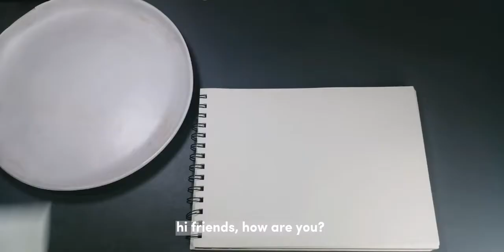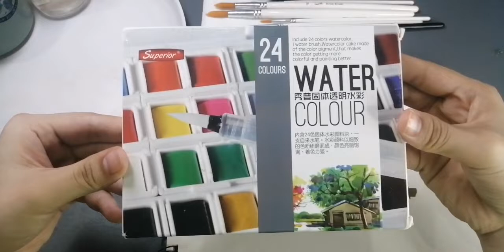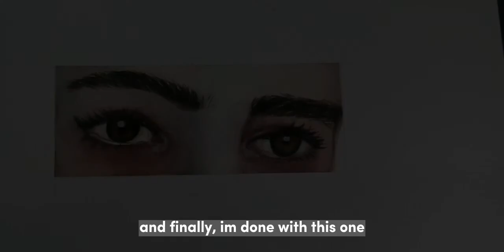🌾paint with me // eye painting, speedpaint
hi, are you having a good day? i hope you are. We're back again with another video, eyes painting. You can use this as a guide, but always remember progress is more important than perfection. Have a good day y'all!

dont mind these tags:
paint with me, paint eyes with me, eyes painting, eye paint, eye painting tutorial, eye painting for beginners, watercolor eye painting, superior watercolor